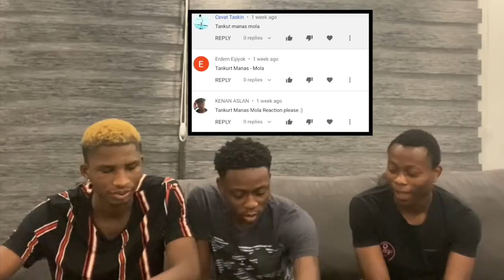NIGERIANS REACTING TO TANKURT MANAS | "MOLA" | Türkçe rap reaksiyon | (Türkçe altyazı)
We decided to react to TANKURT MANAS | "MOLA" and I hope you liked it, if you liked it please drop a like and comment on what you think about the song.